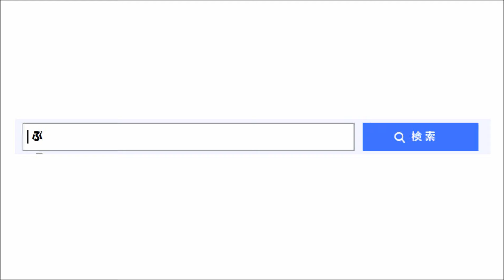プラレール新幹線全駅再現東編～北陸新幹線「東京ー金沢」前面展望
2020年1月の展示会プラフェス～新幹線全駅再現東編～
北陸新幹線の東京ー金沢のプラレールの前面展望です。